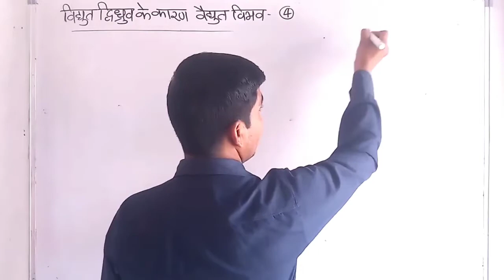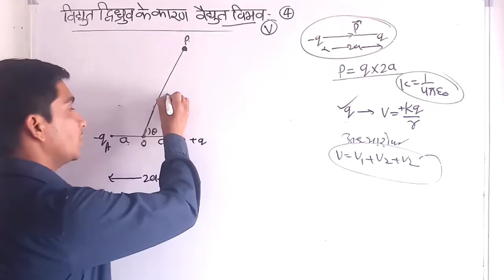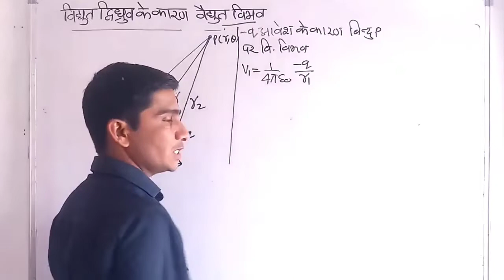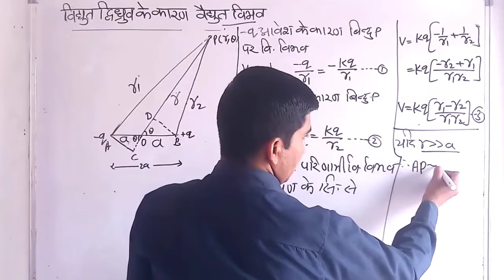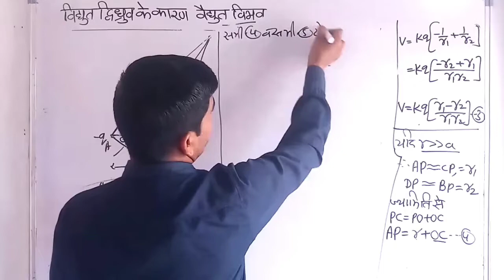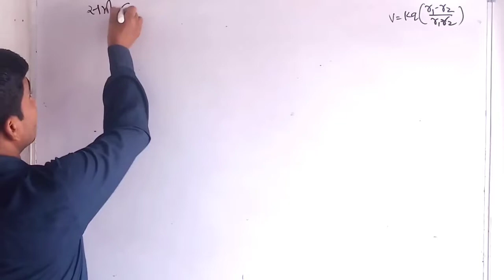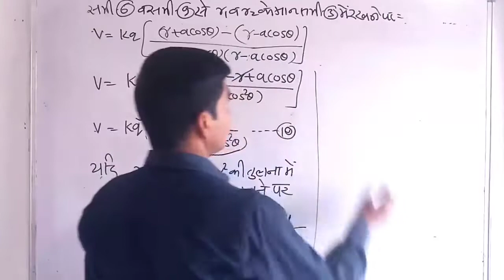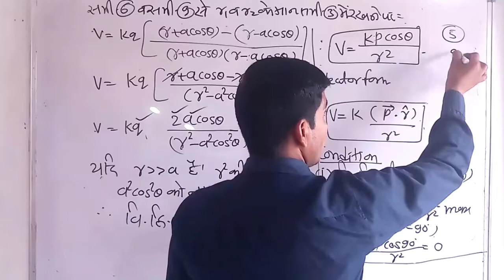विद्युत द्विध्रुव के कारण विद्युत विभव ||Electric Potential Due To Electric Dipole||Revision 2022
विद्युत द्विध्रुव के कारण विद्युत विभव||Electric Potential Due To Electric Dipole||Revision 2022@ashishsinghlectures

related
 बिंदु आवेश के कारण विद्युत विभव
vidhyut dvidhruv ke karan vidyut vibhav
electric potential due to point charge
ncert physics class 12 chapter 2
electric potential due to an electric dipole class 12
electric potential due to dipole
electric potential due to dipole class 12 in Hindi

=PLJJmzQyez9r8fsd6BB_sTzI2h9DiUA8Sh